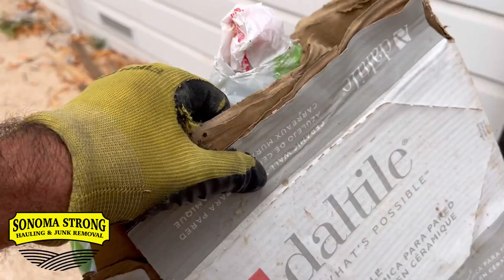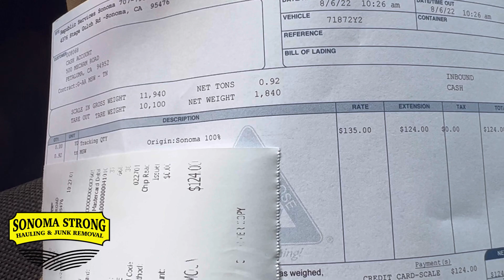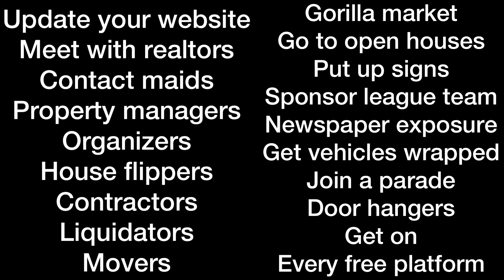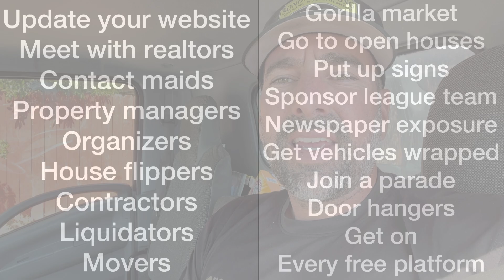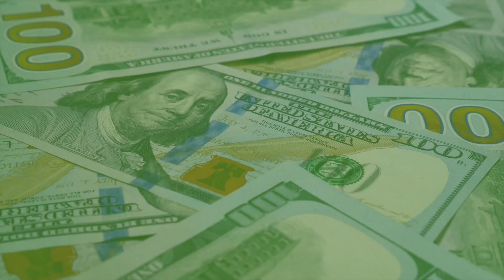A Day In The Life Of A Garbage Man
Join us as we do our daily junk removal adventure

Do you need help getting organized and sending invoices?